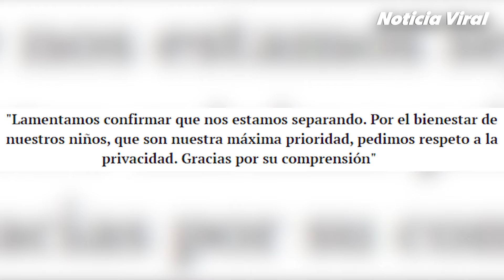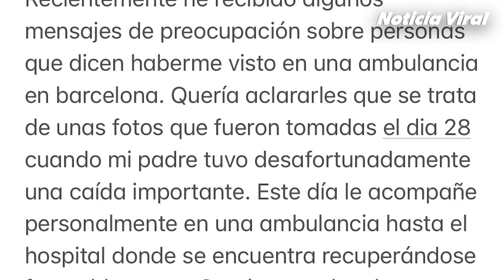Shakira y Gerard Piqué anuncian que se SEPARAN tras 12 años de relación.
El futbolista español Gerard Piqué y la cantante colombiana Shakira confirmaron este sábado, a través de un comunicado, que están en trámites de separación.
La pareja pidió respeto por su privacidad, especialmente por el bienestar de sus hijos. “Lamentamos confirmar que nos estamos separando. Por el bienestar de nuestros niños, que son nuestra máxima prioridad, pedimos respeto a la privacidad. Gracias por su comprensión”,
fueron las palabras plasmadas por la artista colombiana y el futbolista del Barcelona.